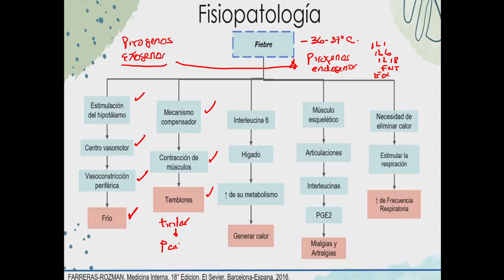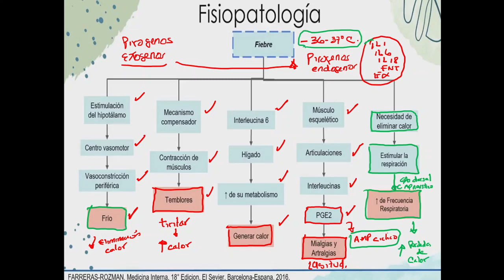fin de termometria